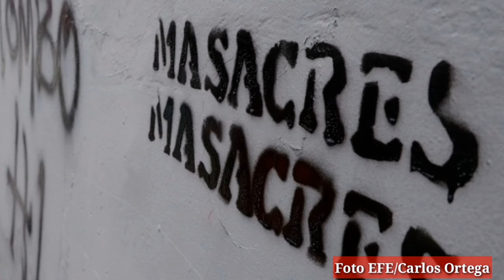Masacre en la Plata, Huila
ATENCIÓN 🚨🚨📢 NuevaMasacre | ContinúaLaMatanza | Colombia | Informa @Indepaz Masacre en La Plata Huila, 02/04/2021.
Ocurrió en la vereda La Esmeralda, tres personas de una misma familia fueron asesinadas por cuatro sujetos que llegaron en motos y les dispararon.